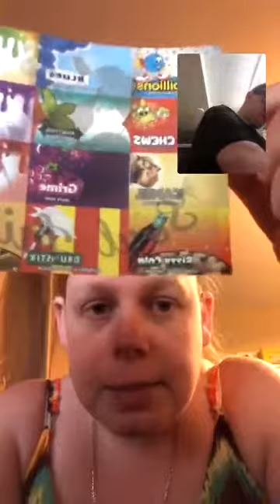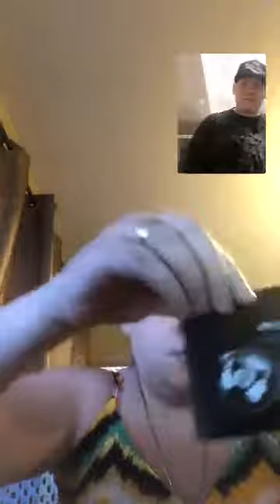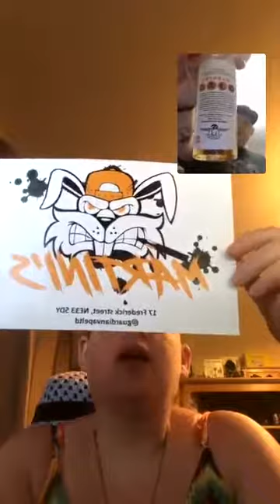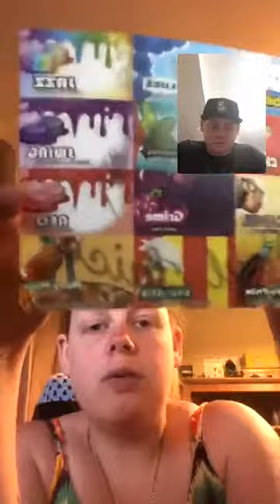horizon vape distro soul juice new line PART ONE / SV LABS JUICES /MARTINI'S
SOUL JUICE NEW LINE:
BILLIONS
CHEWS
FIZZY COLA
DRUMSTICK
GRIME
CAMEL

SV LABS:
HEISENBERG
BLACKJACK

MARTINI'S:
CUSTARD DONUT
APPLE SOUR
STRAWBERRY SOUR

TO TRY ANY OF THESE JUICE FOR YOUR SELF YOU CAN BUY THEM
ANY MANY OTHER FAVORITE ALONE WITH HARD WEAR LOOK OUT FOR THE NEW FALCON TANK